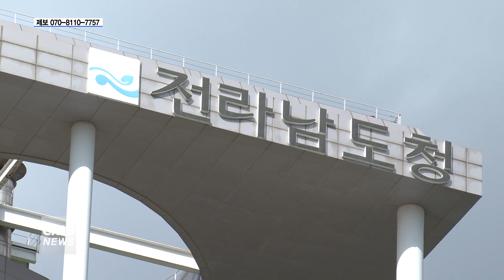[전남뉴스] 전남도, 탈석탄동맹 가입 선언